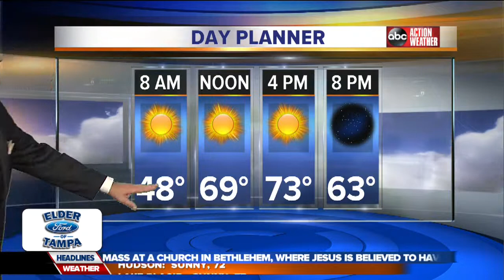ABC Action News weather at 6 AM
Forecaster Wayne Shattuck gives the forecast for Friday into the weekend.